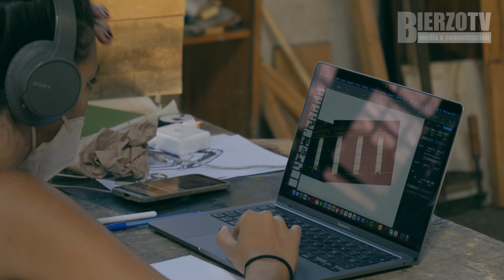Los estudiantes CIAN-m desarrollan sus propuestas artísticas en el entorno del Pozo Viejo de Fabero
El Pozo Viejo de Fabero acoge desde el pasado 1 de agosto una nueva edición de las residencias artísticas CIAN-m, organizadas por la facultad de Bellas Artes de la Universidad Complutense de Madrid con la colaboración del Ayuntamiento. En esta ocasión participan seis estudiantes que desarrollan propuestas contemporáneas en las que el carbón, la pintura texturizada, la instalación escultórica, y el videoarte están presentes.